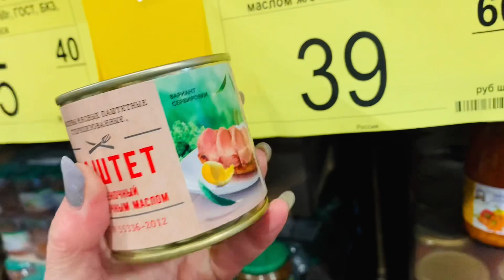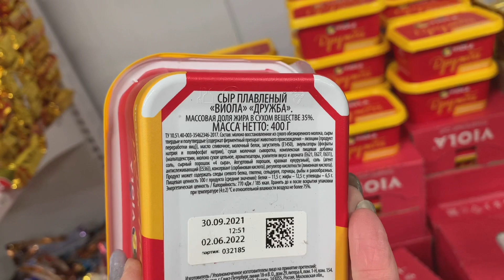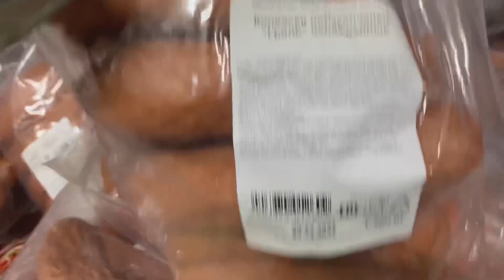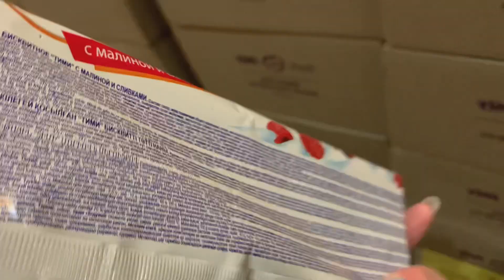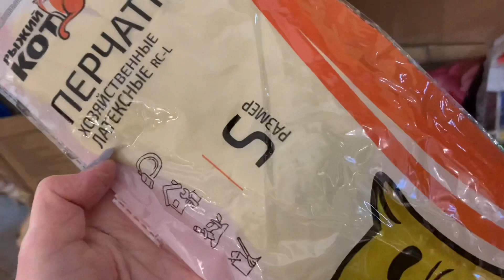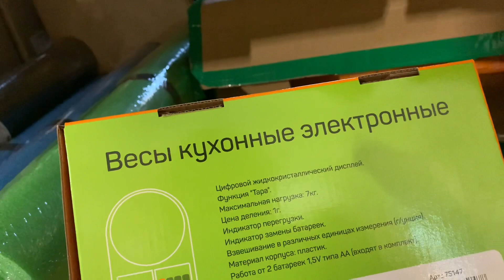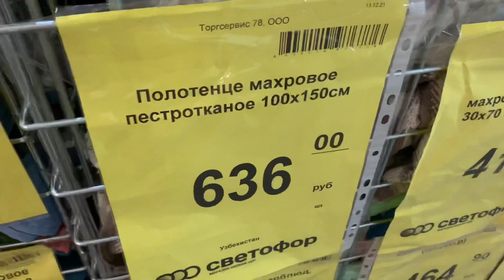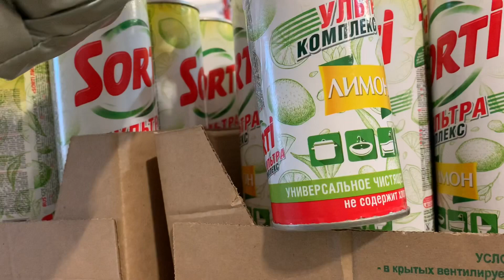🚦Светофор🚦Новинки Полезные товары и много продуктов Сыры Колбасы Свинина 😱🏃👀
Друзья, ходила сегодня по морозцу в Светофор за макаронами и сыром , сняла продукты, проверенные временем и немного промтоваров 👍Приятного Вам просмотра😍Санкт-Петербург Хасанская улица.